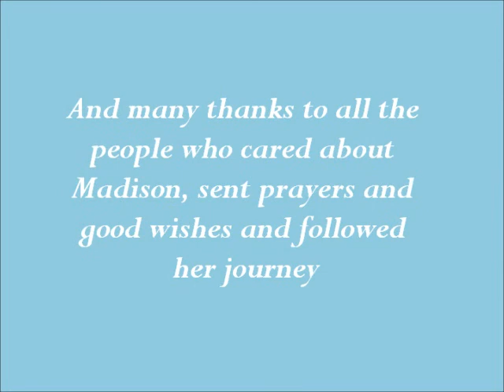Celebration of Madison Corrected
This is the final version with corrected slides at the end.  This is the story of Madison, a Cavalier King Charles Spaniel, who developed a serious health issue.  But her story inspires us and we will not forget her courage and spirit.